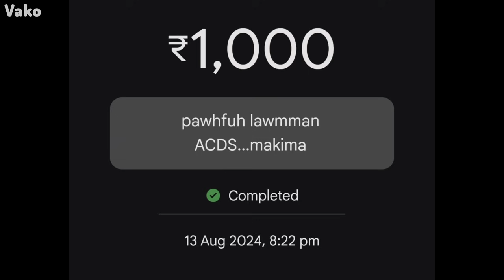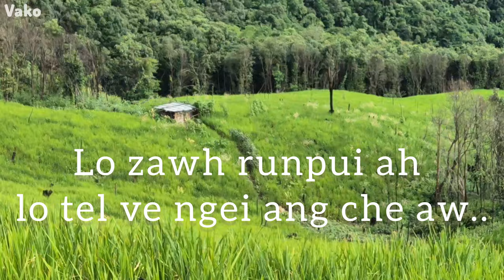Hei aia Pawhfuh hi a awm thei dawn em ni?(ACDS) || Rup mai a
Pawhfuh nen kan fang kual leh e.
I love you awmzia i hriat chuan ACDS President kha i tan kan hlan nghal hmak ang🤭.

Makima Kolasib (ACDS)

The content of my video is for the purpose of education and entertainment. It does not contain nudity or sexually explicit,harmful or dangerous content and it is not violent or bloody,does not provoke hatred.